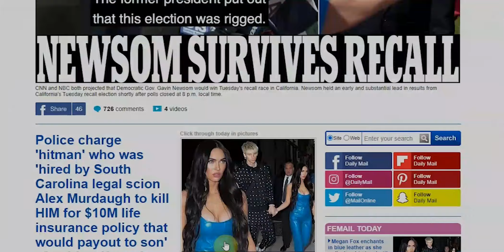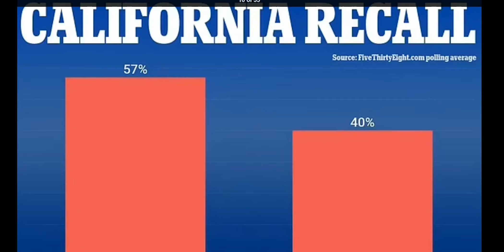Gavin Gruesome Beat Larry Elder So Legitimately It is so True and Righteous and Real and Legitimate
gavin newsom beats larry elder in recall
SO LEGITIMATE AND SO REAL! I am so grateful for this legitimacy and realness!